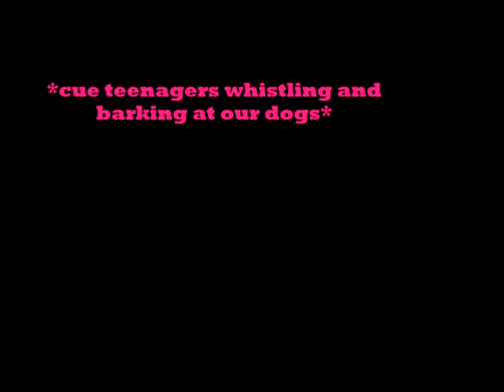Day in the Life With a Service Dog - Mall Trip Edition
Mall Trip with handlers